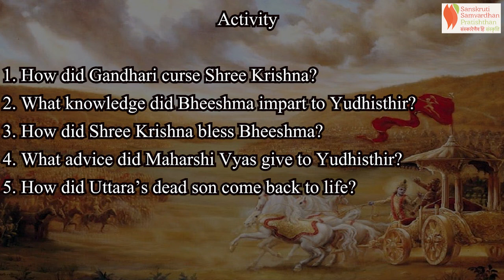Katharoop Mahabharat | English | Chapter 35 | After The War | SSP | Standard 7